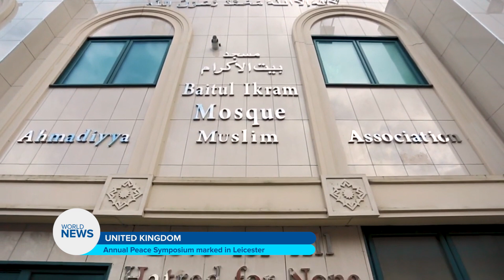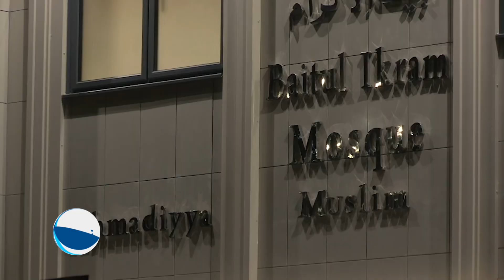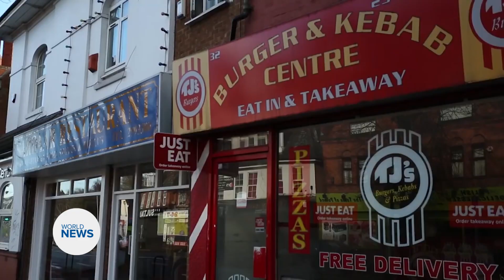Annual Peace Symposium marked in Leicester